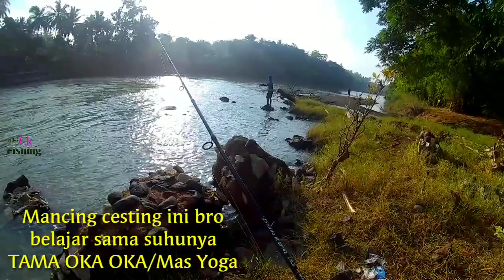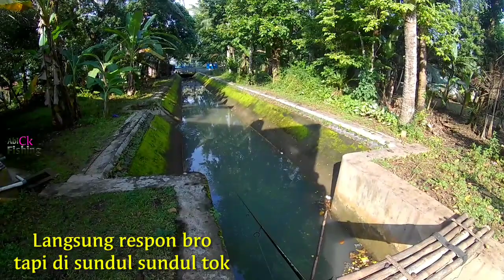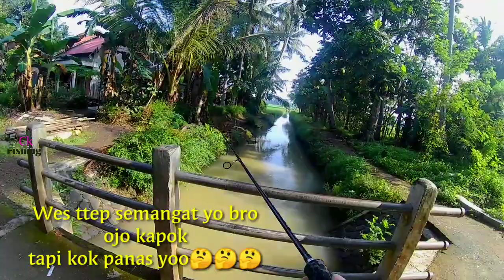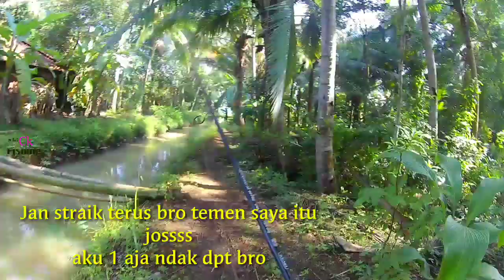Belajar Kesting HAMPALA dan GABUS || Berasa jadi kameramen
Ketemu lagi bro.. masih bersama Chanel mancing e wong Purworejo tentunya

AbiCk Fishing

di sini saya coba belajar kesting ikan hampala dan gabus bro

pokoknya jangan pernah kapok untuk belajar😊😊

dukung terus chanel saya ya bro

trimakasih...